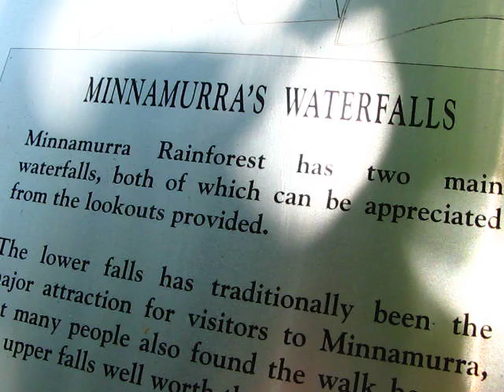Illawarra.Tv Minnamurra Falls 03122009 D Sign & Falls